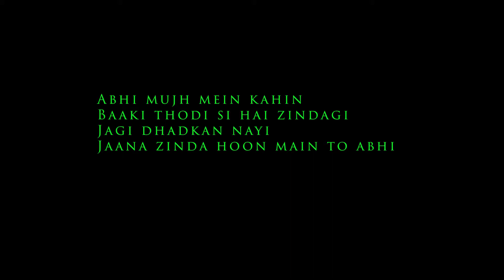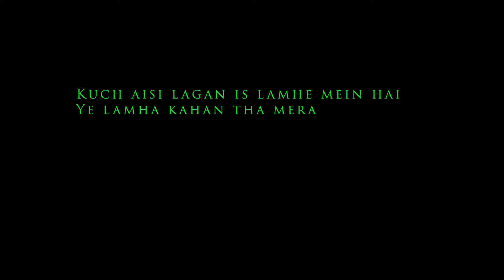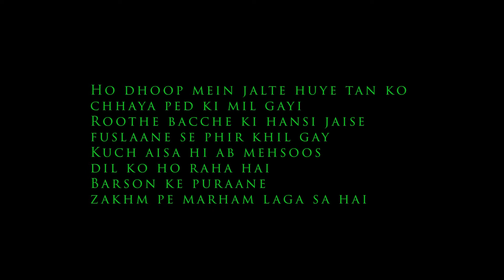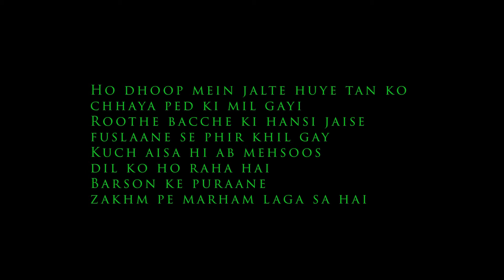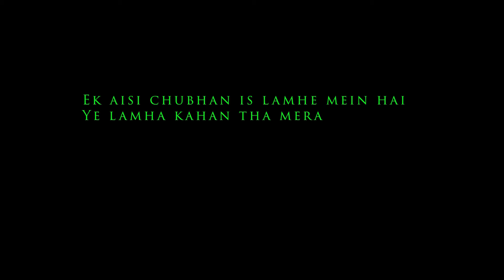Abhi Mujh Mein Kahin - Agneepath | Karaoke with Lyrics | Sing Along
Sing your heart out to the soulful song "Abhi Mujh Mein Kahin" from the movie Agneepath with this karaoke version featuring on-screen lyrics! This emotional track, originally sung by Sonu Nigam, is perfect for a heartfelt performance. Whether you're practicing for karaoke night or just want to enjoy singing this beautiful melody, follow along with the lyrics and let your voice shine!

🎤 Movie: Agneepath (2012)
🎶 Original Singer: Sonu Nigam
🎼 Music Composer: Ajay-Atul
🎵 Lyrics: Amitabh Bhattacharya